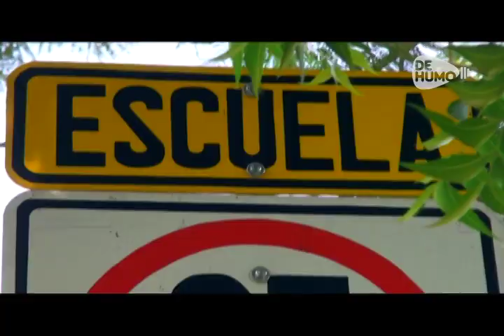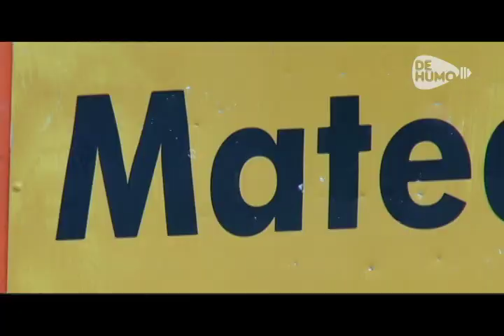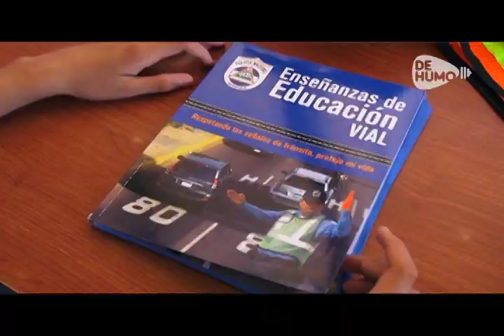Brigadas Reguladoras Estudiantiles de Tránsito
Las carreteras se han vuelto peligrosísimas. Pero los chavalos ya están buscando qué hacer. En coordinación con la Policía crearon la Brigadas Reguladoras Estudiantiles de Tránsito. Con su trabajo han ayudado a salvar muchas vidas de sus comunidades.